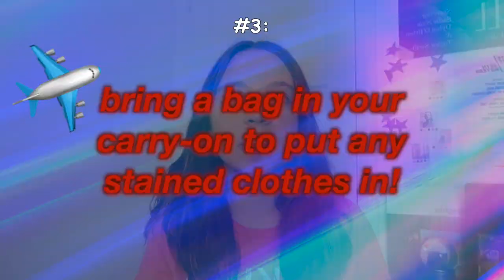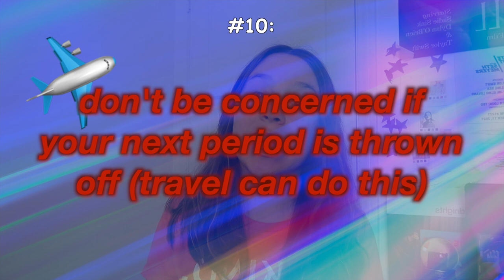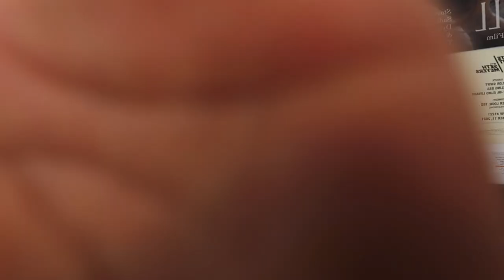10 tips for dealing with your PERIOD on an AIRPLANE!! (to avoid a period horror story)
if you're about to take a plane ride and you're on your period or you think you might get your period, then this video should really help you out... in this video i give you guys 10 TIPS on dealing with your period on an airplane, basically to avoid a period horror story like one i experienced on my latest plane ride that i share with you guys in this video. tips on not leaking, what to bring on the plane, what to wear, and how to deal with having a heavy flow on the plane are included in this video! i hope it helps :) and safe travels!!

also... HAPPY SPEAK NOW TV RELEASE!!!

articles on how travel affects your period...

how to deal with PERIODS *ON THE GO* // tips for managing your period when you’re traveling!
20+ PERIOD TIPS + LIFE HACKS that you NEED to know! // spilling all my period secrets in ONE video!!

go buy my book "Cheese Puffs: A Teenage Journey of Grief, Pregnancy, and Hope"

✰ FAQ:
name: ruby matenko
age: 16 (10th grade)
filming: canon g7x mark ii
editing: final cut pro
thumbnails: phonto, picsart, lightroom, facetune
upload dates: 2x a week!!
sub goal: 100K (maybe a little ambitious lol)

✰ ABOUT ME:
hey! i'm ruby matenko, and i'm here to entertain you with fun & relatable teen videos: period-related videos, teen lifestyle videos, routines, days in my life, advice vids, makeup, clothing, + fashion vids, grwm's, vlogs, relatable teen videos, + more! :) p.s. i'm also a professional actress!